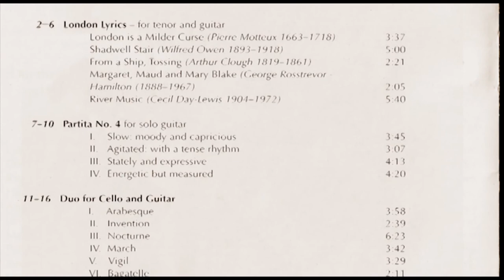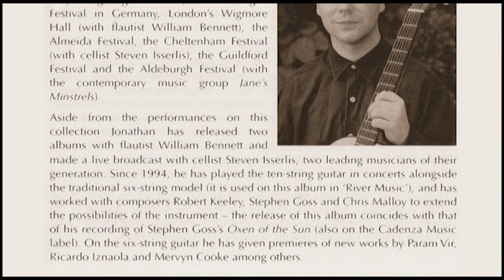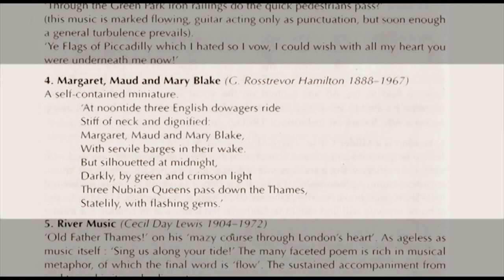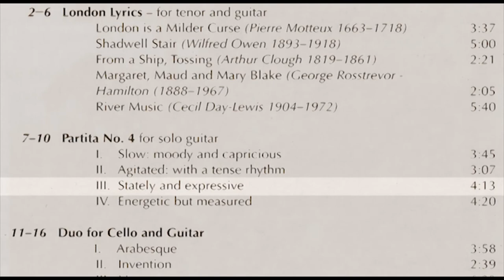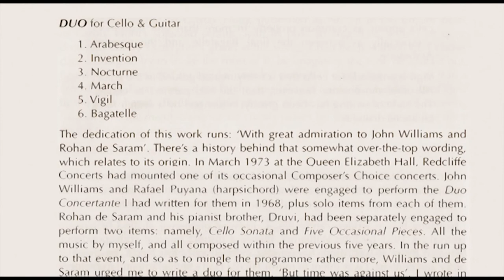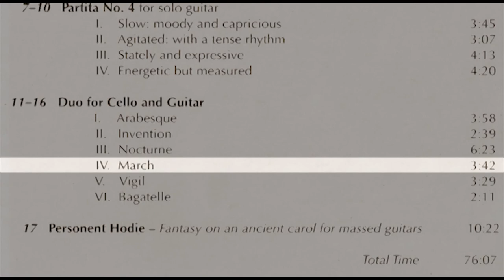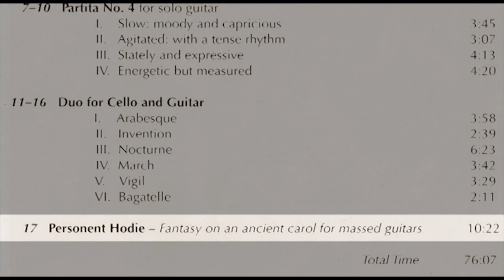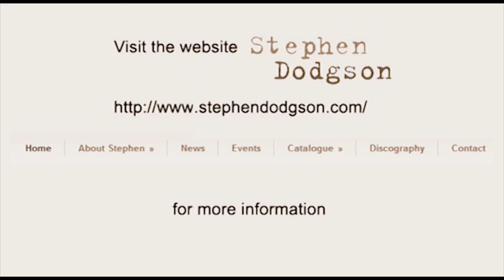Stephen Dodgson: Watersmeet – chamber music with guitar (complete CD)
The complete Watersmeet CD:

1) Watersmeet – for solo guitar and guitar ensemble
2) London Lyrics – for tenor and guitar
3) Partita No. 4 – for solo guitar
4) Duo for Cello and Guitar
5) Personent Hodie – Fantasy on an ancient carol for massed guitars

Jonathan Leathwood (solo guitar); Neil Jenkins (tenor); Rohan de Saram (cello); TETRA Guitar Quartet; Aquarelle Guitar Quartet; Appassionata Guitar Trio; Carl Herring (guitar); Richard Wright (conductor)

TRACKS
1) Watersmeet
0:00 Watersmeet

2) London Lyrics
09:07 London is a Milder Curse – London Lyrics (Text: Pierre Motteux)
12:45 Shadwell Stair – London Lyrics (Text: Wilfred Owen)
17:45 From a Ship, Tossing – London Lyrics (Text: Arthur Clough)
20:06 Margaret, Maud and Mary Blake – London Lyrics (Text: G Rosstrevor Hamilton)
22:12 River Music – London Lyrics (Text: Cecil Day-Lewis)

3) Partita No. 4
27:52 I Slow, moody and capricious – Partita No. 4
31:37 II Agitated with a tense rhythm – Partita No. 4
34:45 III Stately and expressive – Partita No. 4
38:59 IV Energetic but measured – Partita No. 4

4) Duo for Cello and Guitar
43:19 I Arabesque – Duo for Cello and Guitar
47:17 II Invention – Duo for Cello and Guitar
49:56 III Nocturne – Duo for Cello and Guitar
56:20 IV March – Duo for Cello and Guitar
1:00:03 V Vigil – Duo for Cello and Guitar
1:03:33 VI Bagatelle – Duo for Cello and Guitar

5) Personent Hodie
1:05:43 Personent Hodie

Recorded 2005.
With thanks to Paul Gabler for video production.